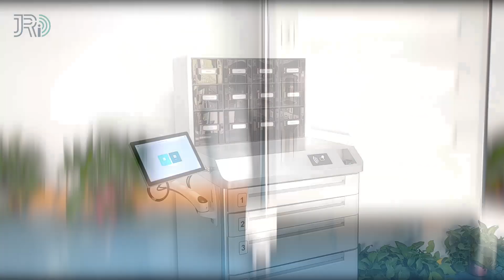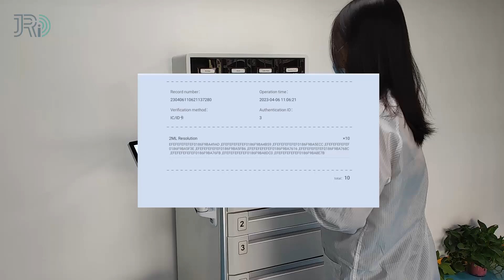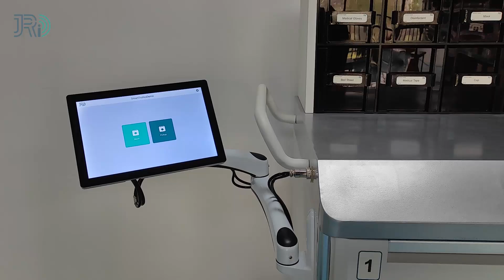【Japan RFID Institute】Smart RFID Trolley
Smart RFID Trolley is mainly used for the management of narcotic drugs inside the hospital. Antennas are distributed in every drawer, layered inventory, and single drug management is accurate and efficient. Equipped with empty bottle recycling bins, closed-loop monitoring of controlled drugs. Open API, can interface with HIS, ERP, PHIS and other systems. Mainly used in the OT, ICU, anesthesiology dpt., outpatient, pharmacyand so on.